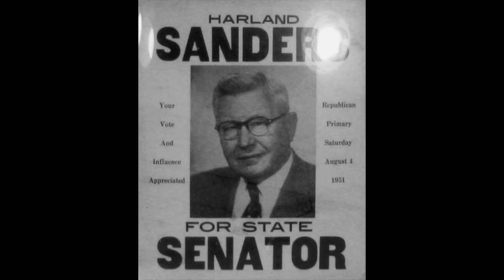Why do Sand Dunes make these sounds?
In this video, you will learn about some weird sounds sand dunes make, the story behind colonel sanders rise to fame, as well as why fawns have spots.